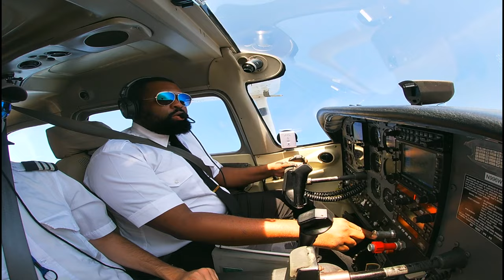Jbeatz Kap Pilote (Let's fly)